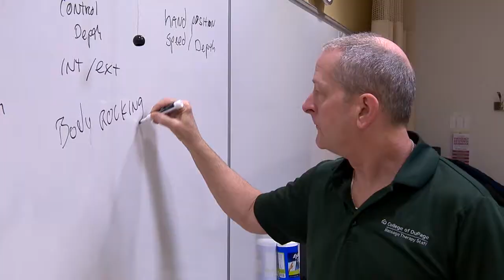College of DuPage: Massage Therapy Program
Massage Therapy Program

This comprehensive 750-hour, one-year program includes both lecture and hands-on training in the theory and practice of various modalities of massage: human anatomy, physiology, pathology, and the study of muscles and movement. The program also includes business principles, communication, ethics and clinical studies. Students receive comprehensive exam preparation and clinical experience.